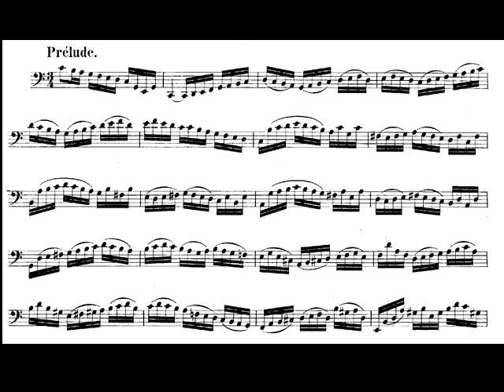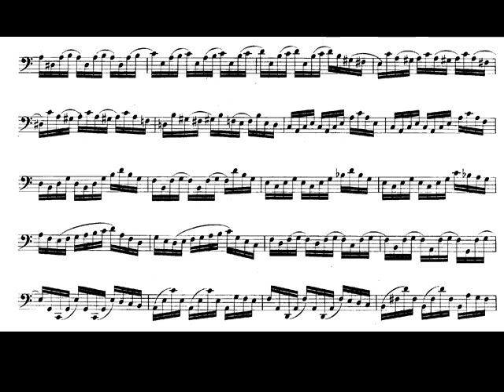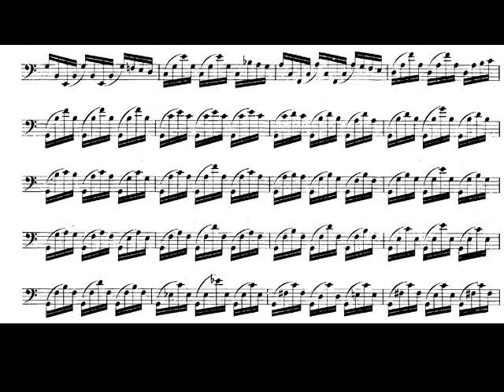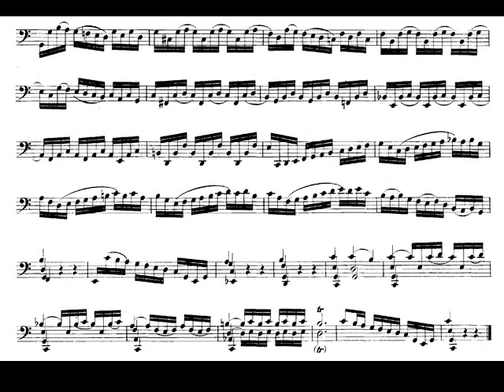J. S. Bach: Suite nº 3 para violoncello I - Preludio. P. Casals